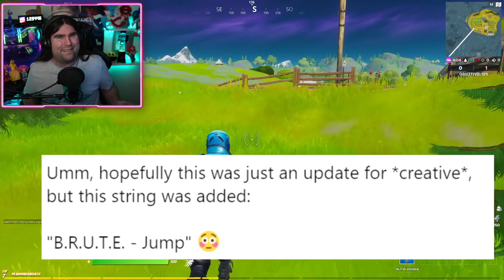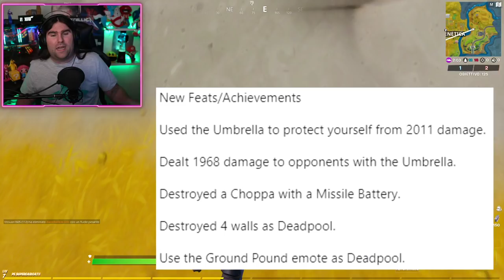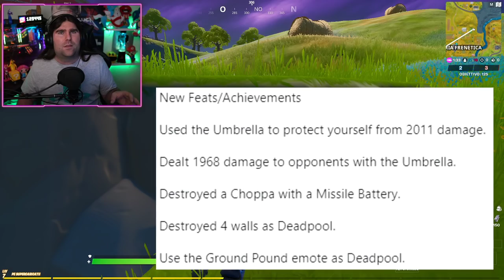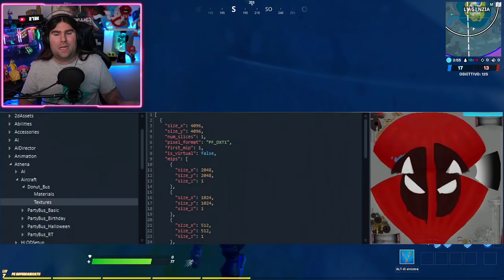*NUOVO* EVENTO DEADPOOL & SKIN IN REGALO! + SFIDE SETTIMANA 7 FORTNITE! (FORTNITE NEWS)